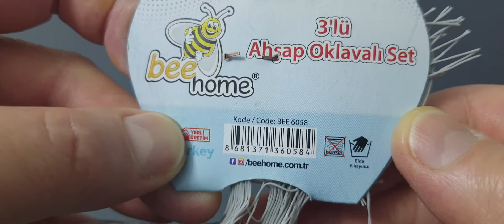Bee Home 3'lü Ahşap Oklavalı Set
Ahşap oklava, ahşap spatula, yumurta sürücü set A101.